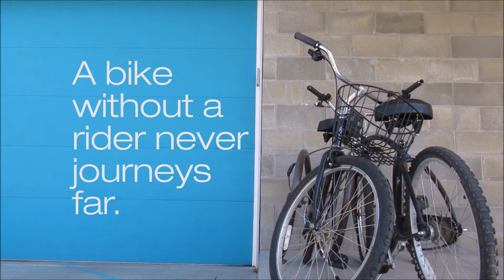Biking Video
Begin the next step in your transformation, never shy away from taking on a new challenge.